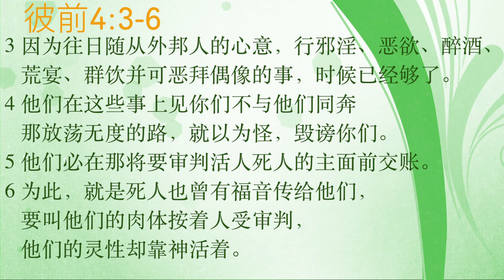20210311 往日放荡的心意，时候已经够了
主题：往日放荡的心意，时候已经够了
经文：《彼前4:1-6》
分享者：朱玟钢长老

简介：我们愿意与过去随从肉体、只为着满足情欲的生活模式断绝吗？世人必反而毁谤我们。为什么呢？我们应该如何看待神必会审判和伸冤呢？